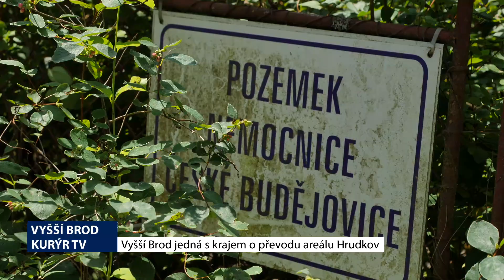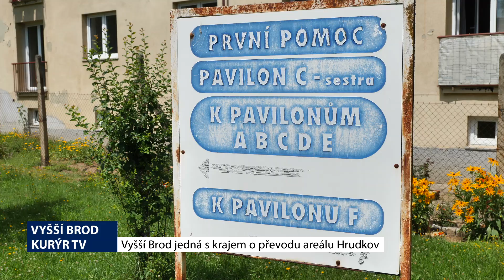Vyšší Brod jedná s krajem o převodu areálu Hrudkov